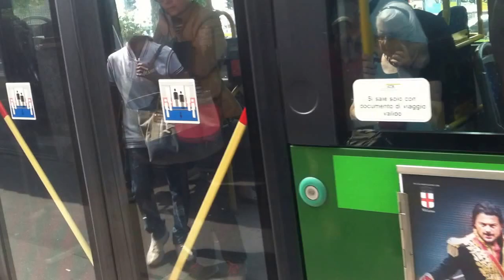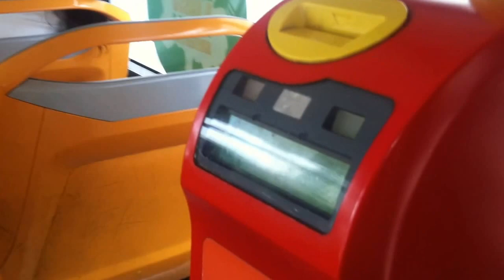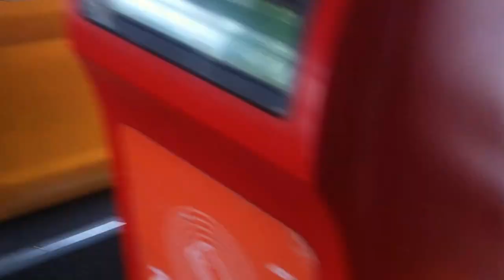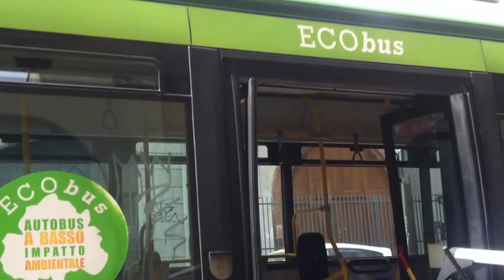Edwin&Roxana Cómo es viajar en bus en Italia /Edwin Castro